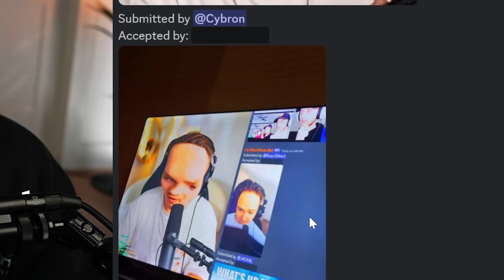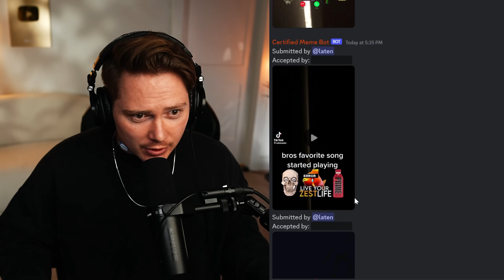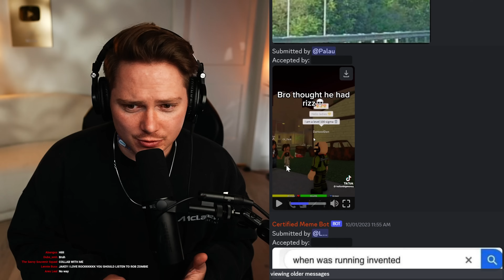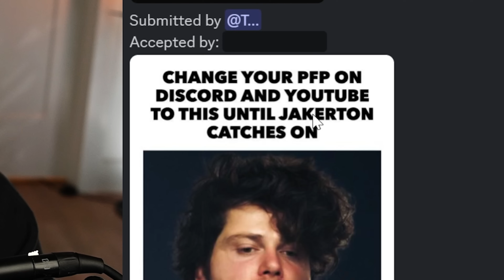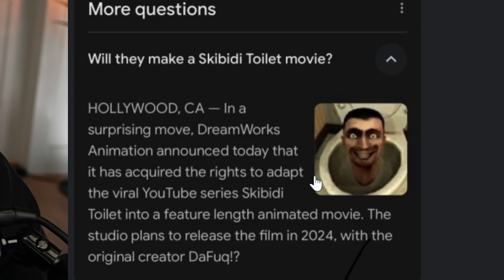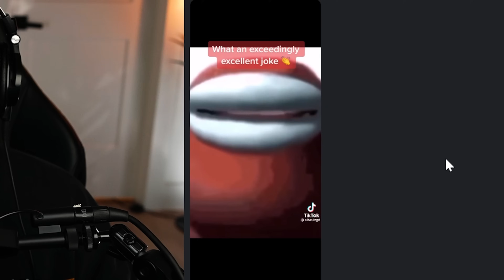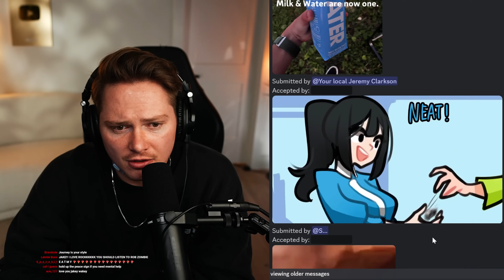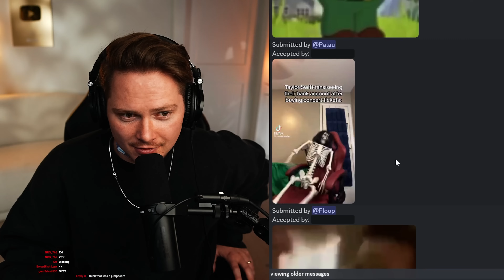If I Laugh I Eat Metal Pipe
IF I LAUGH AT YOUR DISCORD MEMES I EAT THE WORLDS MOST SOUR CANDY!

Edited by - @kylecarvelle

gen z humor comedy boomer mrbeast pewdiepie ksi fortnite xqc tiktok shorts stand up comedy sssniperwolf unusual memes among us rick roll try not to laugh funny video tiktok mashup 2023 spongebob funny videos critical drinker tik tok chad vines standup funny moments dank memes jimmy here offensive memes meme compilation memes compilation beast reacts cursed fails